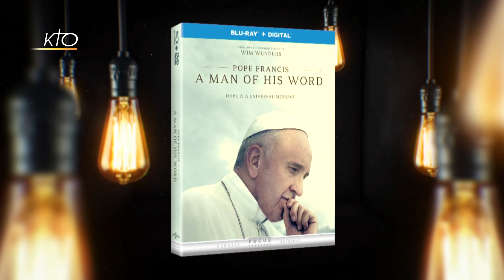Wim Wenders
Fasciné par le Pape François, le réalisateur allemand Wim Wenders vient de lui consacrer un documentaire. L´occasion de découvrir ou redécouvrir de nombreux engagements du Saint-Père : en faveur de l´écologie, des réfugiés ou de la justice sociale. Tolérance, écoute de l´autre, importance de la famille, nécessité de combattre le matérialisme... autant de sujets abordés dans « Le Pape François, un homme de parole ». C´est le Vatican qui a contacté le réalisateur pour ce projet documentaire avant de lui laisser "carte blanche". Dans ce numéro de Lumière intérieure, retrouvez Wim Wenders qui parle de sa vision de la vie, de son rapport à la foi et de son attachement au message d´espérance porté par l´Eglise. "Aujourd´hui je suis chrétien et je crois en Dieu, mais s´il faut me définir je dirai que je suis un « chrétien oecuménique », même s´il n´existe pas de telle confession. "
Lumière intérieure du 12/01/2019.